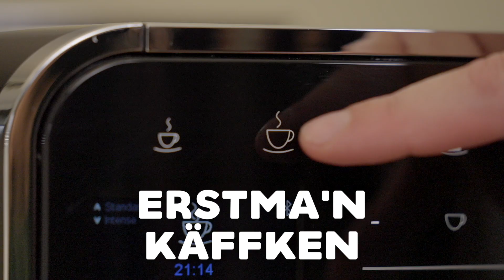"Mascot, president or head coach?" | But first coffee with Brandt, Dahoud & Co. - Episode 4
Mascot, president or head coach? What jobs would our professionals at BVB take on if they weren't on the pitch? The boys answer that in the video. Mo Dahoud also reveals who used to kick his butt a lot, and Marius Wolf names the teammate who, like him, has an "arrow in his head".